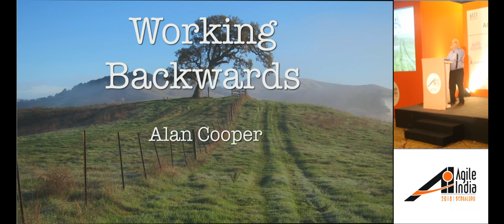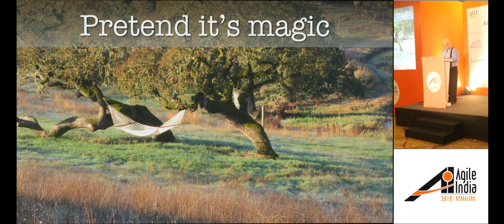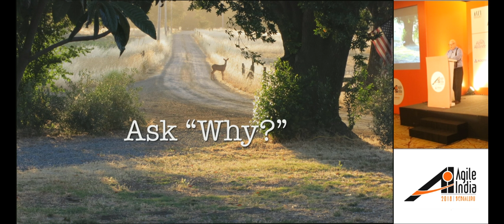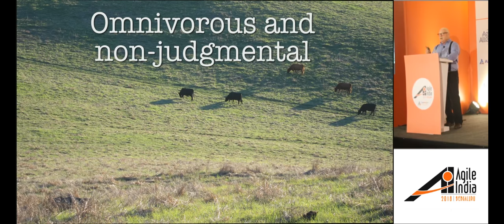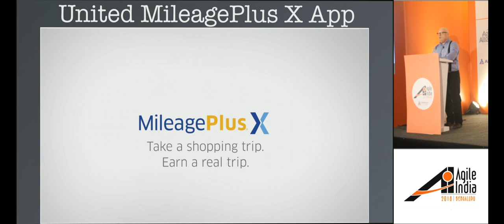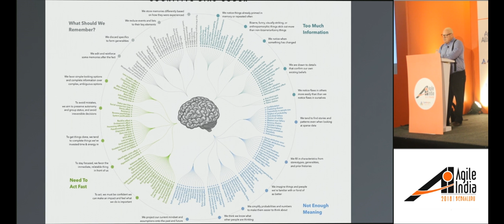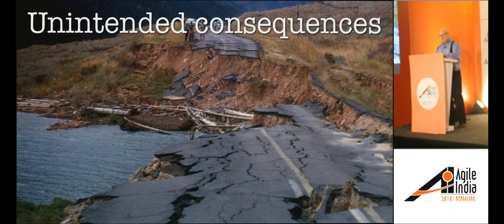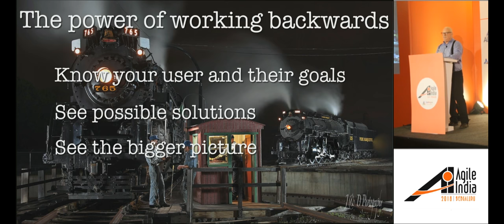Working Backwards by Alan Cooper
Using examples from his award-winning design consultancy, Alan Cooper shares the secret to his success: working backwards. Working backwards means taking the time to ask the hard questions before wading into unfamiliar territory. It can be scary (and for some, frustrating), but it's the only way to innovate.